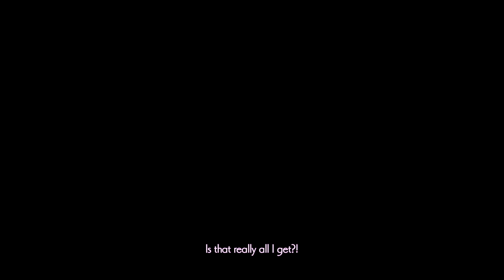Scene 1 - Ren Introduction (Eric Kelso)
CREDITS:
Patrick J. Fuller:
Producer / Director

LemonHaze:
Programmer / Modder

Eric Kelso & Paul Lucas:
Voices

James Brown - SkillJim:
Testing / Footage

Jibby:
Graphic Design

Peter Campbell:
Audio Assistance

Special thanks to:
24Nathan
MistaL
Dewey